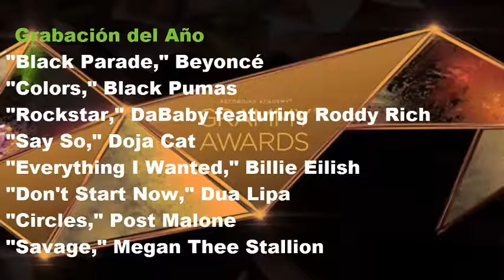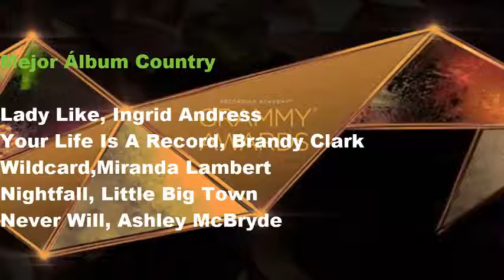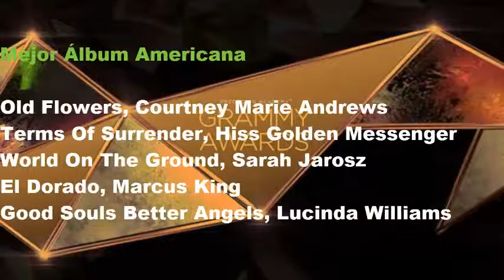Nominados a los Grammy Awards 2021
ÚLTIMA HORA, INCREÍBLE, TENDENCIAS, CURIOSIDADES, IMPRESIONANTE, VIRAL,

anunció a los nominados con un poco de ayuda de algunos grandes nombres, como Dua Lipa, Gayle. King, Mickey Guyton y Sharon Osbourne. Pepe Aguilar, Yemi Alade, Nicola Benedetti, Lauren Daigle e Imogen Heap también enumeraron algunos de los contendientes.

Con 84 categorías, habrá muchos trofeos para repartir. Por supuesto, los fanáticos tendrán que esperar hasta la entrega de premios para ver quién se lleva a casa los honores.

Esta noche contará con grandes nombres de la música latina, y es que entre los nominados de esta edición destacan, como era de esperarse, Bad Bunny, Camilo, Ricky Martin y más.
el evento está a solo dos meses! La 63a entrega de los Grammys se transmitirá el